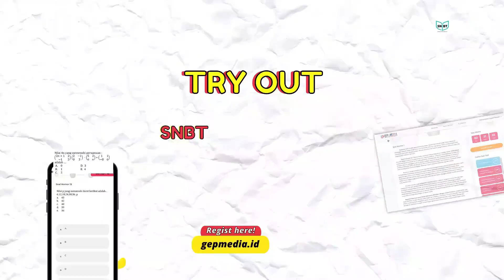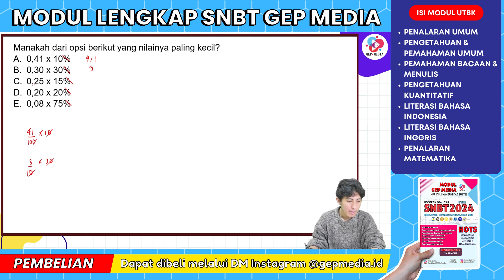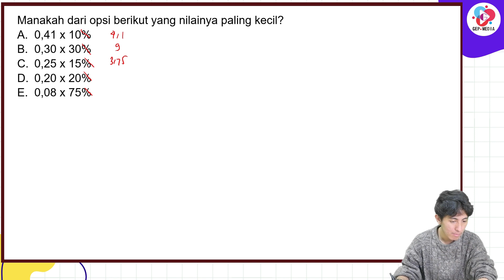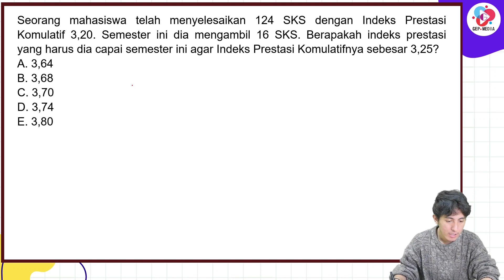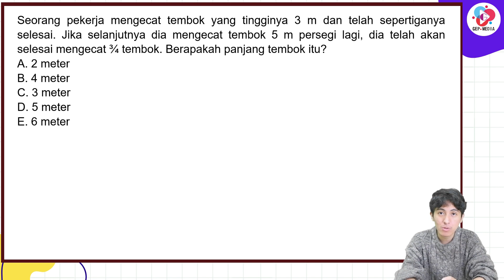SOAL UTBK SNBT 2024 PENGETAHUAN KUANTITATIF PART 22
Kali ini kita akan membahas prediksi soal snbt 2024 nih, khususnya Pengetahuan Kuantitatif. Untuk UTBK SNBT akan ada 7 subtes yaitu:
Penalaran Umum